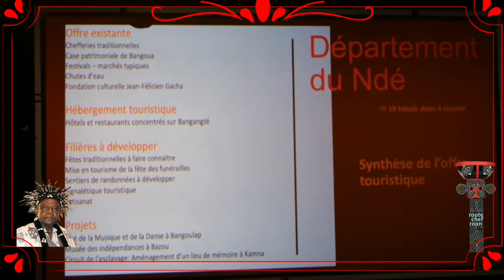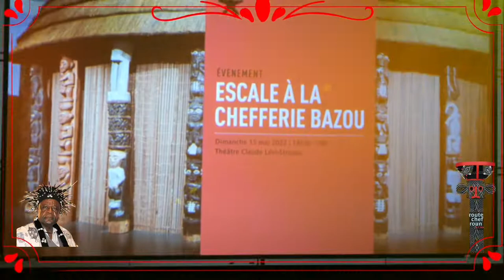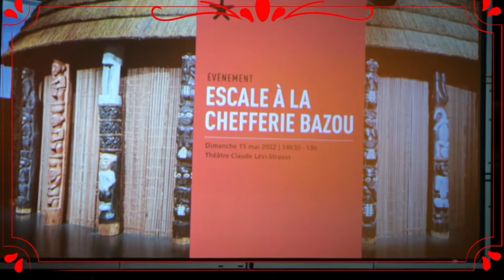ESCALE À LA CHEFFERIE BAZOU. MUSÉE DE QUAI BRANLY JACQUES CHIRAC.